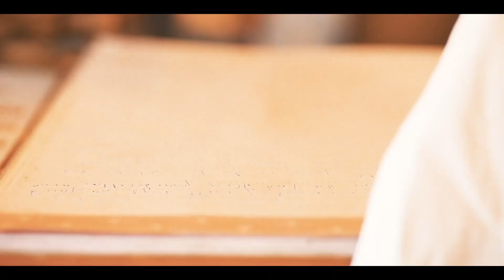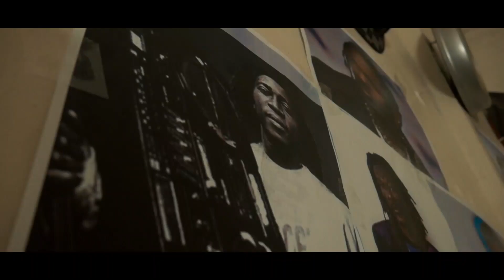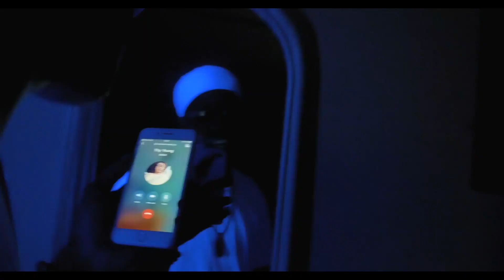🎥Director Wizik's Showreel 🎞 |Sierra Leone Music Videos 🇸🇱 | Music Sparks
Whilst we are still going through this pandemic, we figured that it will be great to show you a clip showing you the best of Video director - Wizik.

🎥Music Video List:
Drizilik - Chief don't run
J sapz & Tony wonz - Family Talk
Meek Magus x Slim Peezee - Ghetto Youths
F.Mans-wake up Sierra Leone
Kenchine Palmer-Ar Millie Freestyle
F.Mans - Complain
Jooel- Abcd
Menace De General - All that she want
Winkey - Freestyle
Willie Wayne - konko you bongo
Winkey x MusB - Bad Chick
Drizilik - This is Sierra Leone
Kenchine Palmer - Jnr Navi
Heyden Adama - Forever
Mello Seven x Nixx x Dito Freaky - Never Give Up
Jordan Maadkid - Chief don't run cover
Wataholo - baby gat my love
Solokai - boss na tong
Scorp Daddy - tin kin ton tv- the boat
Lil Sunie - My Money
Tech 1 - Na God
KRISPRIZZY - Bozo
Mr Best x Kenchine Palmer x Jnr Sammy x SJ Vinco x Tony wonz-Kill beats Cypher vol 2
Scorp Daddy - nor make r vex
SJ Vinco x Tevin-Greatness
Drizilik - Aw for do
Dope boy - Caution freestyle
FOC x Drizilik - kam leh we go
Scorp Daddy - da dopest
Amazing Cizo - Hold on
Pyro Aftermath Cypher

👍🏾A 100 likes and we will drop another video like this from a different director ❤.
This channel aims to promote Sierra Leone Music, Sierra Leone Artists & Culture 🇸🇱🎵🌎. Follow us on: